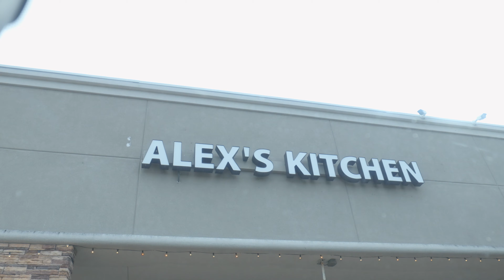I'm Starting a Podcast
Comment discussion topics